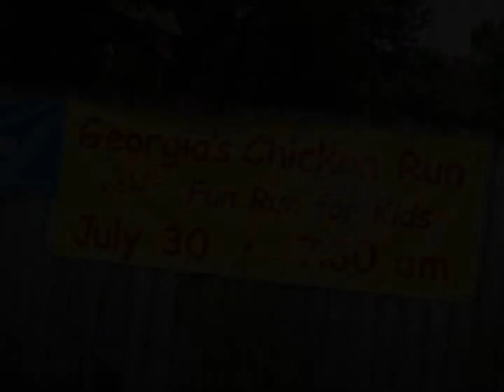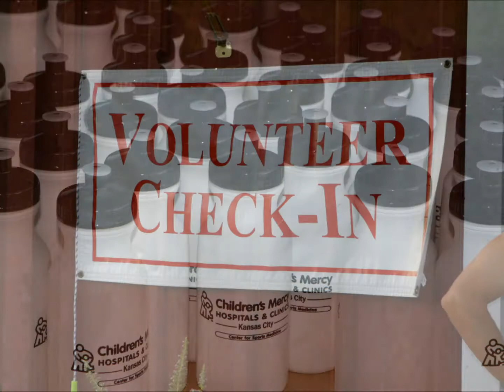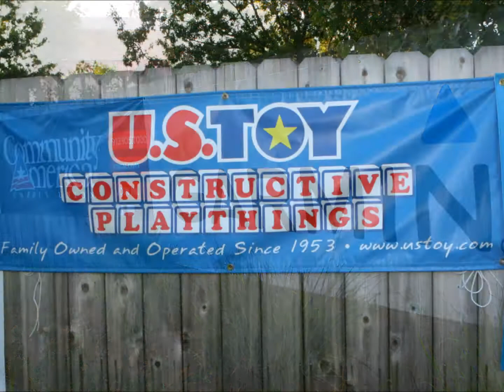Deanna Rose Farms Promo Video